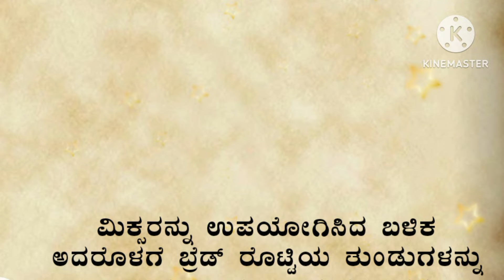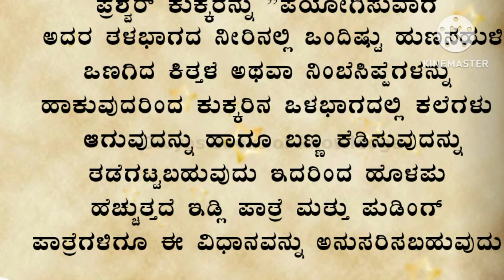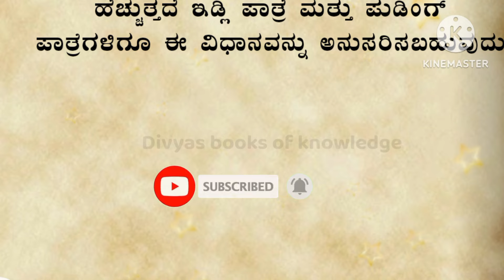ಅಡುಗೆಮನೆ ಟಿಪ್ಸ್!Useful information!motivation motivational speech!vedio!cooking tips!in kannada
WELCOME TO Divyas books of knowledge,
this channel describe about,ಅಡುಗೆಮನೆ ಟಿಪ್ಸ್ ಅಡುಗೆ ಸಾಮಾನು ಸಾಧನ ಗಳ ಬಗ್ಗೆ ಮಹಿಳೆಯರಿಗೆ ಗೊತ್ತಿರದ ಟಿಪ್ಸ್
Kannada reciepe snacks Karnataka food reciepe | Maharastrian reciepe in kannada|Mangalorean curry reciepe | chicken curry manglore style |mangalore style chicken biriyanijuttara Karnataka dinner reciepe| north Karnataka food reciepe in kannada north karnataka lunch reciepe| panipuri stuffing reciepe panipuri reciepe |How to make panipuri home food reciepe| fashion haul|Kannada new web series|Kannada grammar classes|kannada dubbing movie| kannada song youtube channelinfobel in kannada|saree kuchu new designe|spoken English classes|English speaking classes in kannada|how to understand english classes in kannada